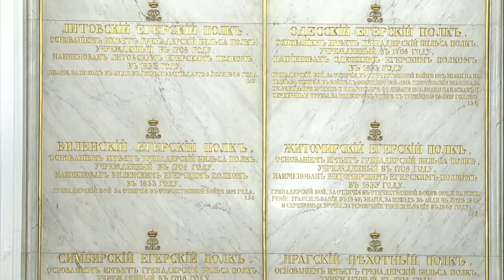Встреча с выпускниками военных вузов Владимир Путин